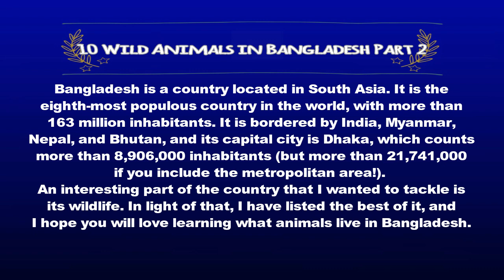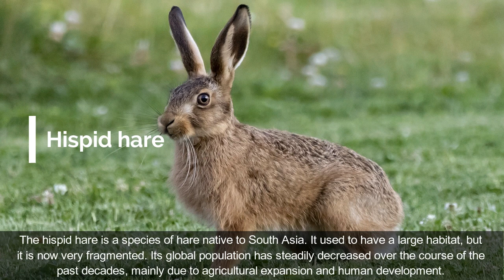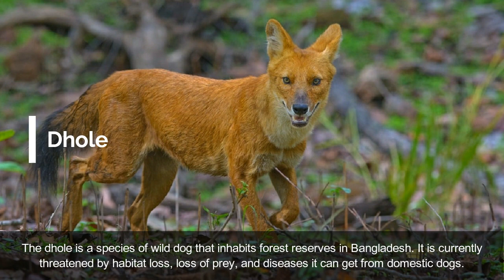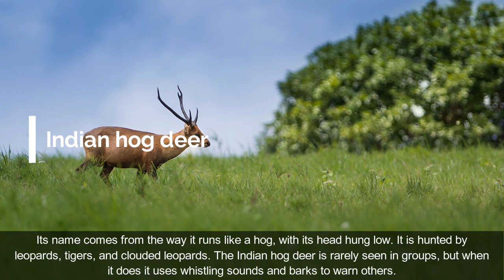10 Wild Animals in Bangladesh Part 2